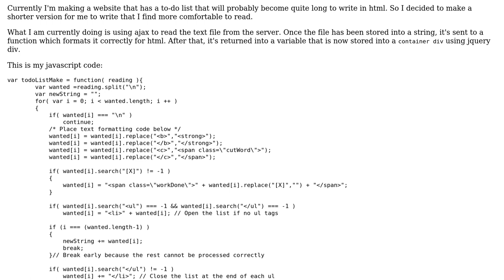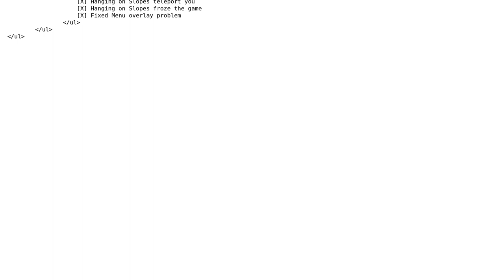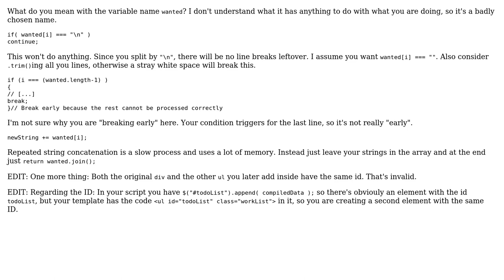A better way to read text files into html?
With thanks & praise to God, and with thanks to the many people who have made this project possible! You are responsible for your own actions.